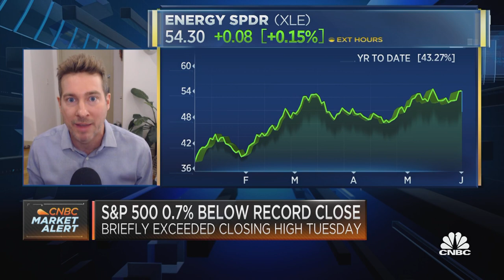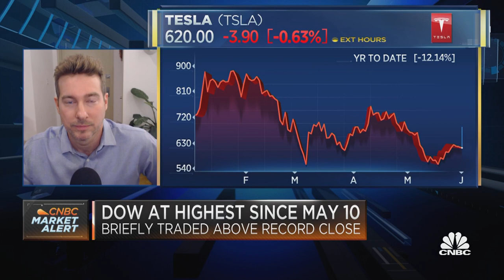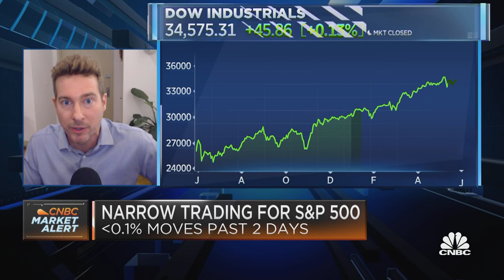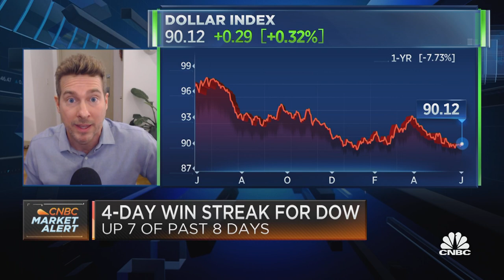Growth to Value Trend is Not "Transitory": Ryan Payne discusses on CNBC